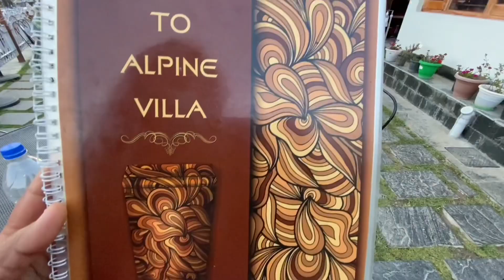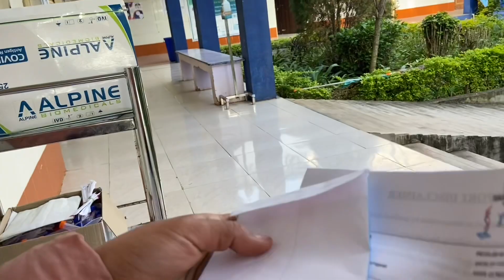Need Rtpc repost,urgently,dhondenling kollegel,tibetan settlement.